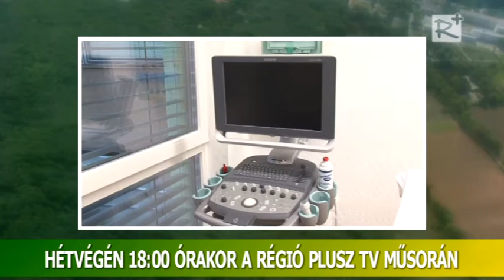Ajánló! A Porta - térségi magazin 111. száma